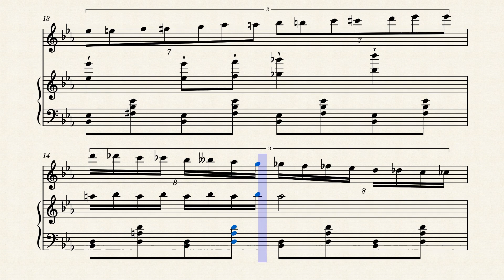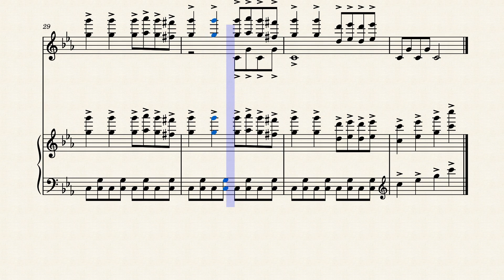brawl-o-ween-thema-hardcore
brawl o ween menu